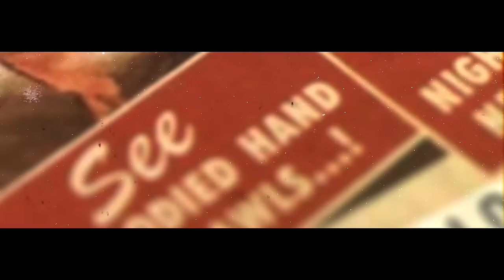In This Moment - Bloody Creature Poster Girl (Visualizer)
In This Moment’s upcoming album 'Ritual' is available July 21st on Roadrunner Records/Atlantic Records.